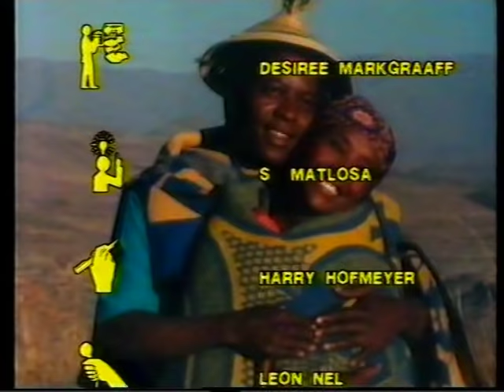Mopheme part 3 of 2